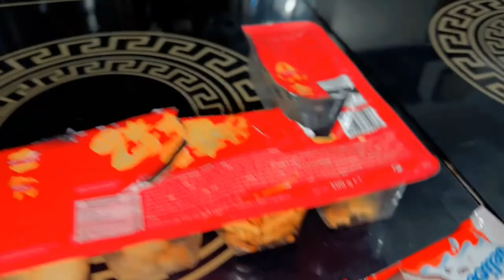Our 3rd Anniversary 🥳Alhamdulillah/blessed to have you in my life♥️/iqra asif vlogs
Our 3rd Anniversary 🥳Alhamdulillah/blessed to have you in my life♥️/iqra asif vlogs Related searches:
Youtube journey
Youtube journey start kesy karen ??
Youttube journey strting from zero
How to edit post & vlogs
How to grow on yt from 0 in 2024
Q/a  video